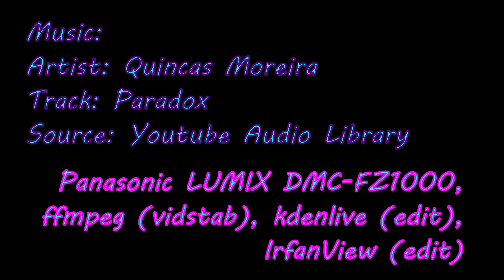Zamek w Chocianowcu (ruiny) (4K)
Zamek w Chocianowcu (ruiny zamku) (4K), 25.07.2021, Chocianowiec, Poland

Artist: Quincas Moreira
Track: Paradox

Panasonic LUMIX DMC-FZ1000 (OIS), ffmpeg (vidstab), kdenlive (edit),
Losslesscut (merge), Audacity (music), IrfanView (edit)